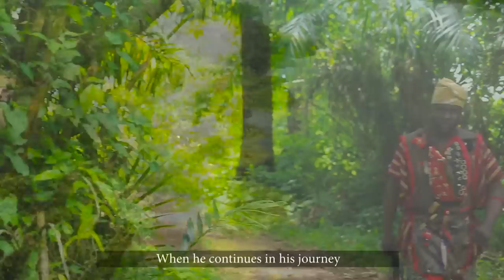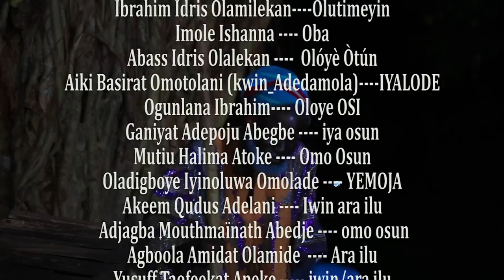July 29, 2023